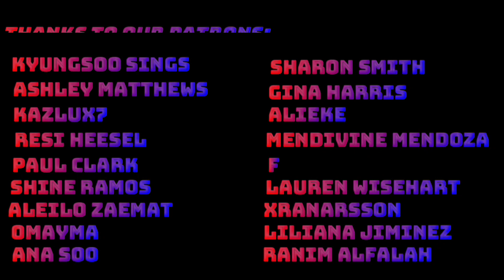Mc Artisan - Bendo ft. (Exotik, L'Wew)(Official Music Video) | Reaction!!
$1 Plan
- EXO LADDER SEASON 2 (2x/week)

$3 Plan
- EXO NEXT DOOR (1x/week)
- NCT Awkward But Its Okay (1x/week)
- EXO LADDER SEASON 1 (after Season 2)
- 100 DAYS MY PRINCE (D.O SHOW) (after EXO NEXT DOOR)
- KPOP COMEBACK STAGES and DANCE PRACTICES ($5 Plan will vote and watch, $3 plan will only be able to watch)
- Weekly Reaction Request Drawing

$5 Plan
- NCT World 2.0 (1x/week)
- NCT Awkward But It's Okay (1x/week)
- MTOPIA (SuperM) (1x/week)
- EXO SHOWTIME (after Mtopia)
- 100 DAYS MY PRINCE (D.O SHOW) (after EXO NEXT DOOR)

$10 Plan
- All contents from $5 Plan
- D.O. Movie (1 Per Month)